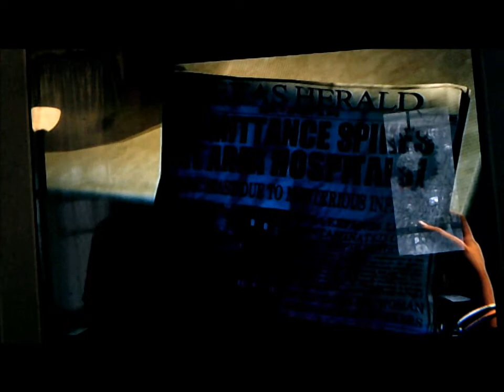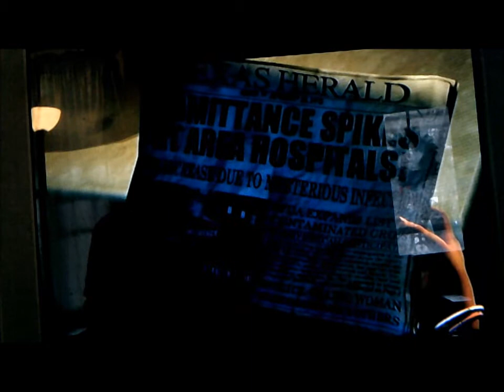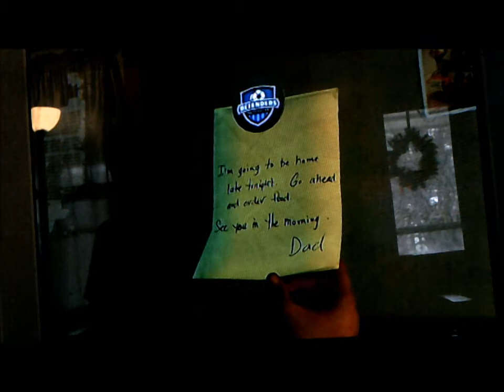Gameboys Part 1 - "Look at that Moon" The Last Of Us (Christmas Not-Special)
Groovy Will and Retro Dante pack up guns and skip intros to kill mushroom zombies and evil cops who are not robocops. Poo on you.